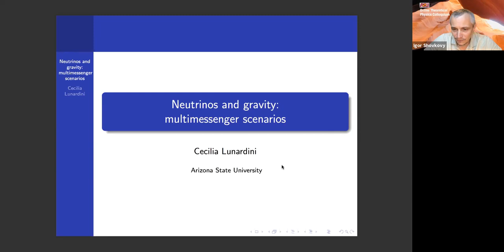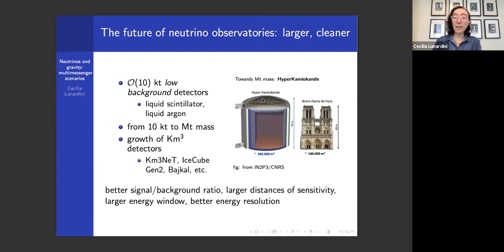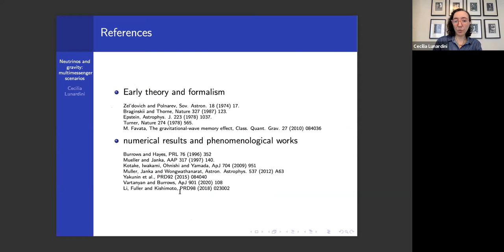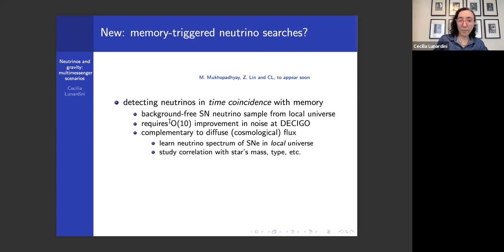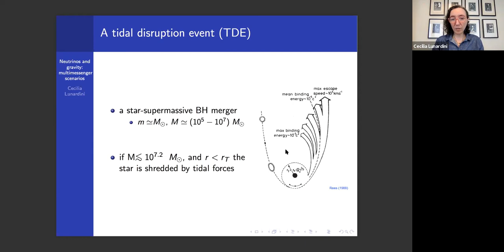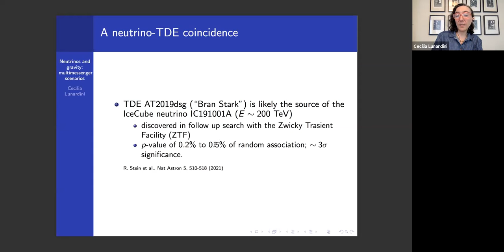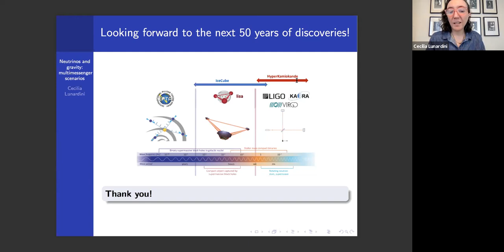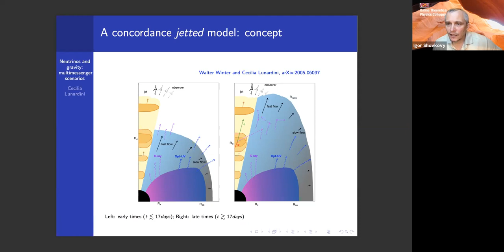Neutrinos and gravity: multi-messenger scenarios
Theoretical Physics Colloquium by Prof. Cecilia Lunardini.
This presentation was held live on October 6, 2021 as part of the theoretical physics colloquium series hosted by Prof. Igor Shovkovy at the Arizona State University. The series features high-quality interactive presentations on current advances in theoretical physics by active researchers in the field of theoretical physics.
Abstract for this presentation:
Neutrinos are important players in the emerging field of multi-messenger astronomy. Their synergy with gravitational waves is only starting to be explored. In this colloquium, I highlight examples of neutrino-gravitational waves interplay, and what can be learned from their future observations. Specifically, I will cover neutrinos and gravitational waves from core collapse supernovae, including the memory effect, which is directly caused by neutrino emission. I will also review recent advances on low and high energy neutrinos from astrophysical phenomena involving black holes, like binary mergers and tidal disruption events.